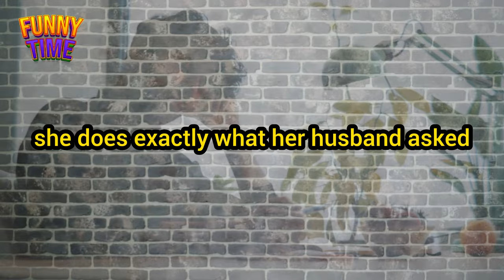Dirty Jokes | a man calls home to his wife and says .. - jokes of the day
A man said to his wife i will not come home all weekend so .

Joke.